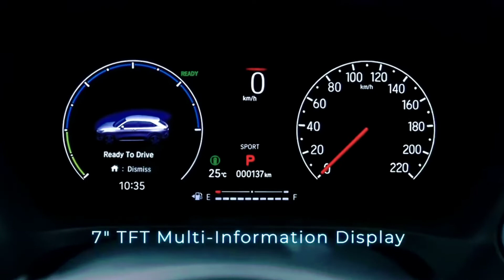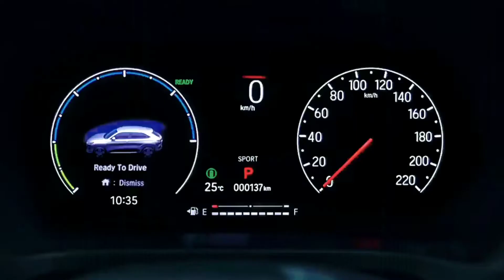2022 Honda HR-V Hybrid The Review‼️😮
I hope you guys are entertained with the content that I made.

The 2022 Honda HR-V is available in four trim levels: LX, Sport, EX and EX-L. All four are powered by a 1.8-liter four-cylinder engine (141 horsepower, 127 lb-ft of torque) connected to a continuously variable automatic transmission. Front-wheel drive is standard and all-wheel drive is optional. Feature highlights include